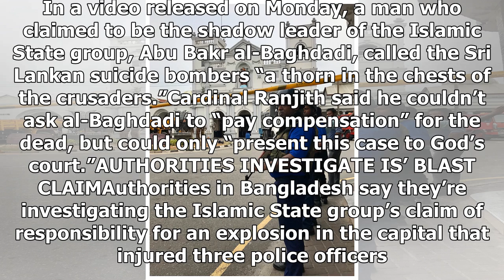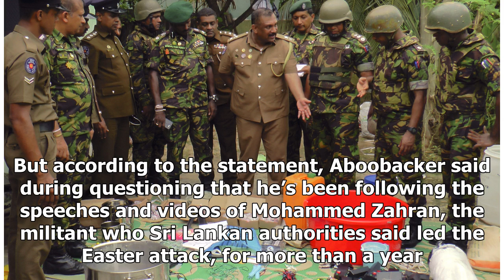Militants ‘plotting more Sri Lankan attacks’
A Sri Lankan Cabinet minister says he and seven others have received intelligence that the group behind the Easter Sunday bombings could strike the island nation again. Minister of Health Rajitha Senarathna said that the government ministers have been warned that they have been identified as targets...